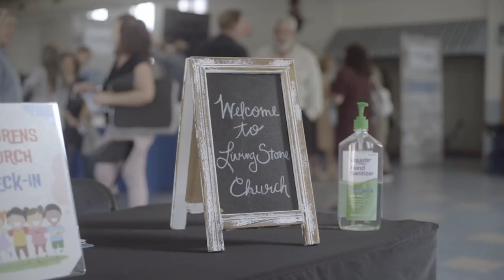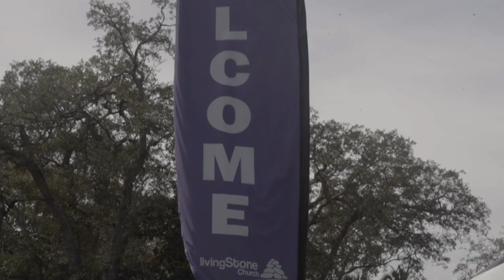LS 2022 video REVISED